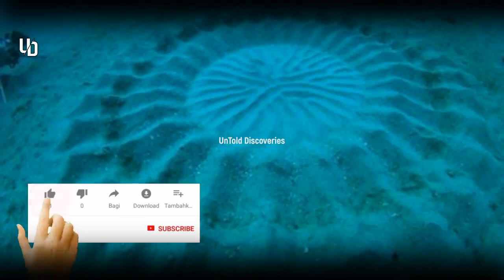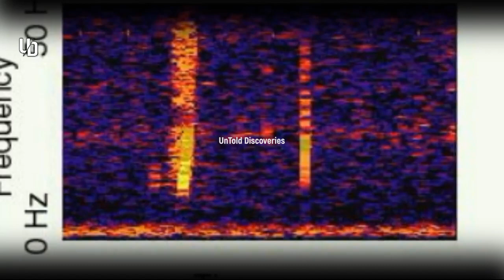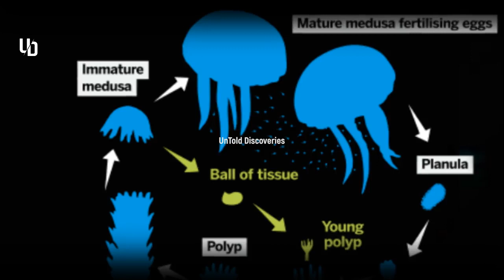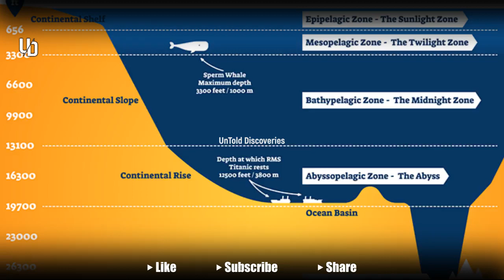Top 10 Baffling Ocean Mysteries That Still Need Explaining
▶Video Title : Top 10 Baffling Ocean Mysteries That Still Need Explaining  @UntoldDiscoveries

▶ This video is about Exploring the Deep Ocean: The Latest Discoveries and Mysteries..

01: Milky Sea Phenomenon..
02: The Kaz II..
03: The mysterious phantom island of Bermeja..
04: Baltic Sea Anomaly..
05: Mysterious Sounds in ocean..
06: The Green Flash..
07: Immortal Jellyfish..
08: Mariana Trench..
09: 1968 Submarine Disappearances..
10: The Bermuda Triangle Ocean Mysteries..